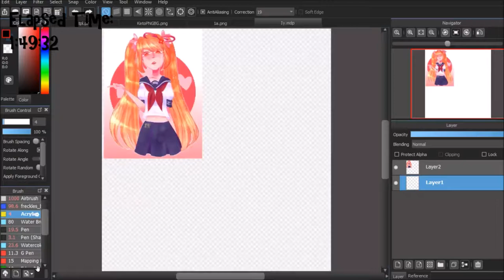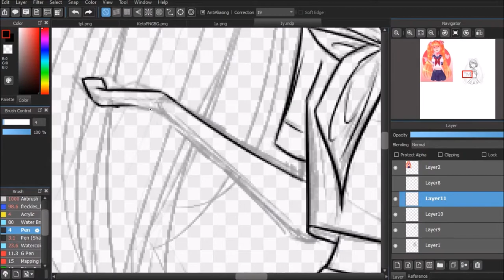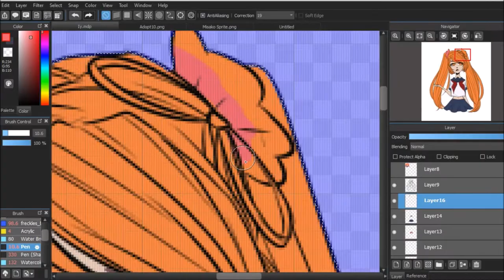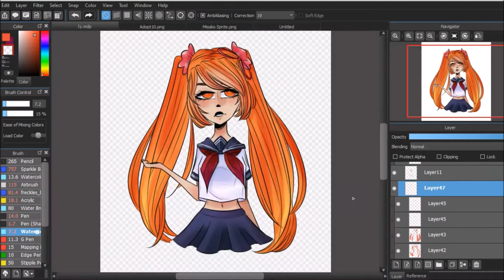Osana Redraw | Speedpaint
A redraw of some old art.